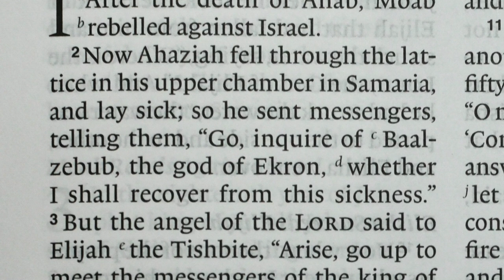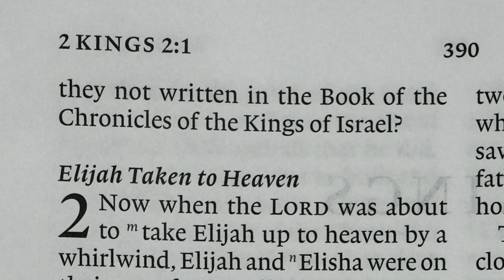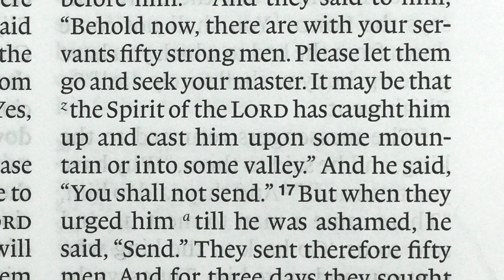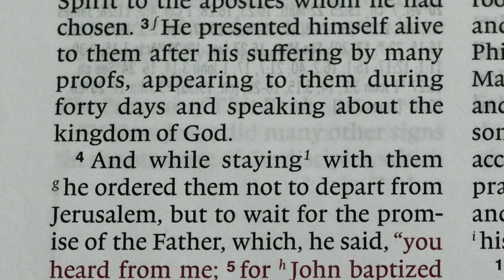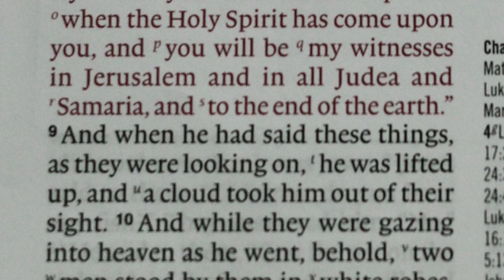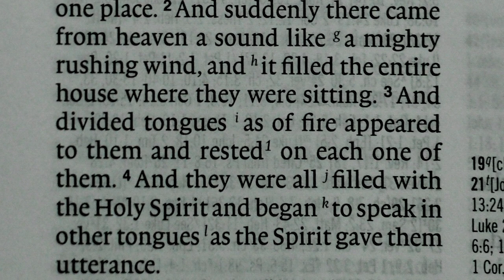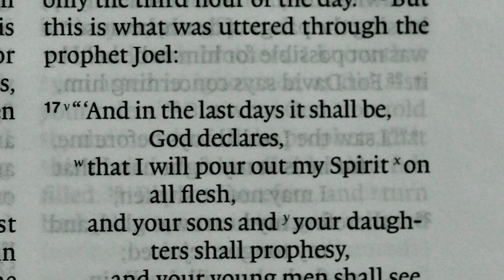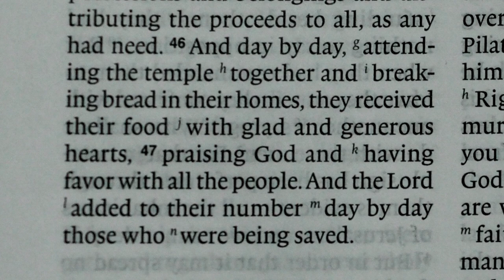Read The Bible In A Year, Day 145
This is Day 145 of our daily Bible reading — Second Kings1-2, and Acts 1-2. If you have missed any, you can go back and watch any of the previous days. You will notice that unlike some other Bible reading programs, I am reading the Bible each day in ‘books’ not ‘bits'. The Bible is not meant to be read in a few-verses-here and a few-verses-there fashion. It is meant to be read as a collection of books which collectively form the grand meta-narrative (the one story behind it all) of God’s unfolding plan of redemption. As you come with me through the books of the Bible I’m going to try and help you to navigate this meta-narrative through a closer look at the less popular parts of the Bible which many readers often tend to avoid.
If you have any questions or comments, I’d love to hear them and I will respond as soon as I can. Thank you for coming on this journey through the Bible in a year.
You might also like to check out my Soundcloud files where there are several hundred sermon audios . Also, each Sunday morning, from 10AM (Australian Eastern), we Live-stream our church service where I preach nearly every Sunday which you can watch